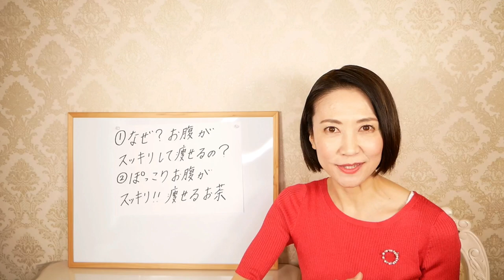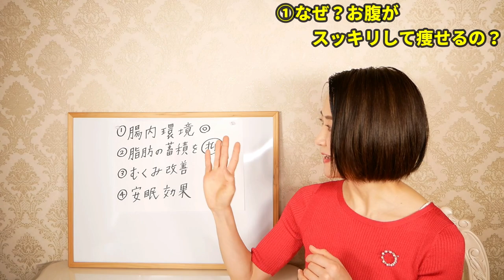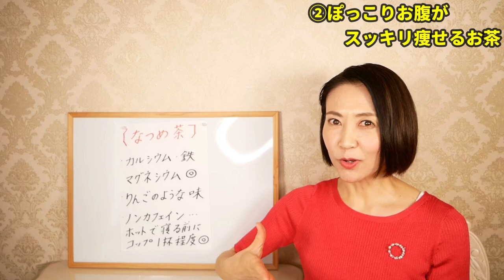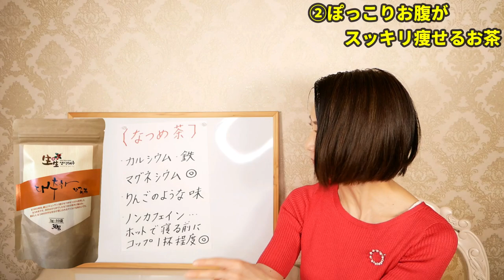【ダイエット】1日一杯飲むだけでぽっこりお腹解消！腸内環境を整えて綺麗やせできる痩せるお茶